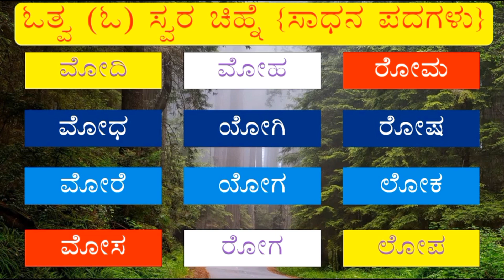ಕನ್ನಡ ಪದಗಳು | Kannada Words